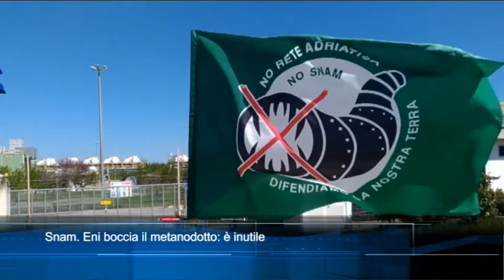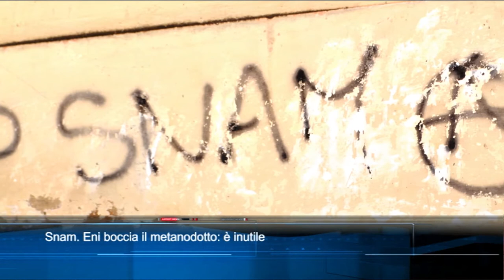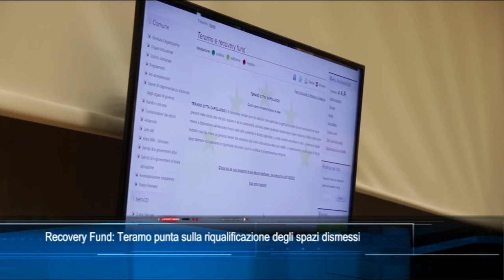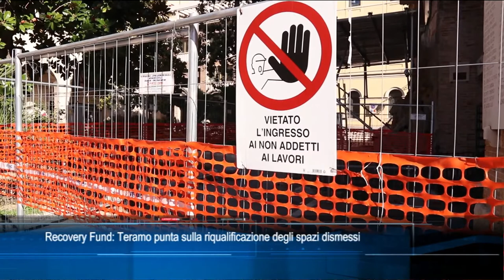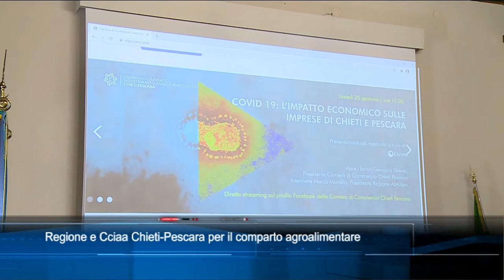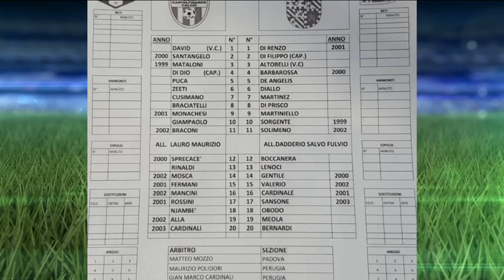TgSei edizione delle 14 di mercoledì 20 gennaio 2021